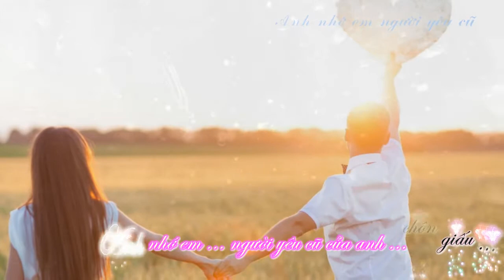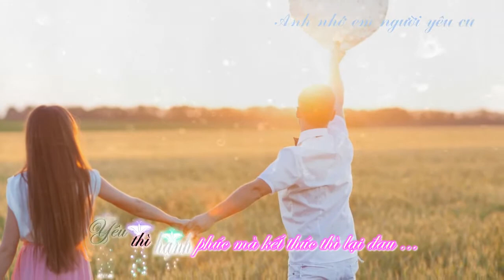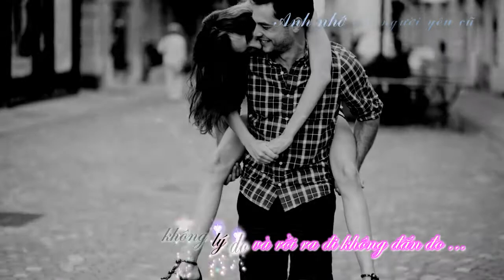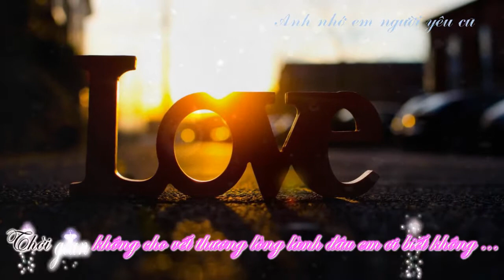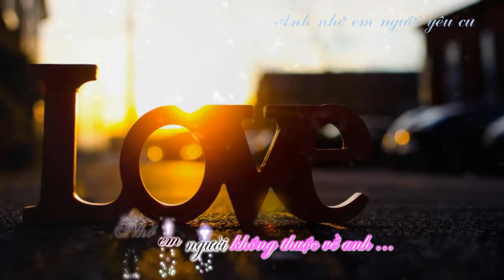[Kara - sub] Anh nhớ em người yêu cũ - Minh Vương